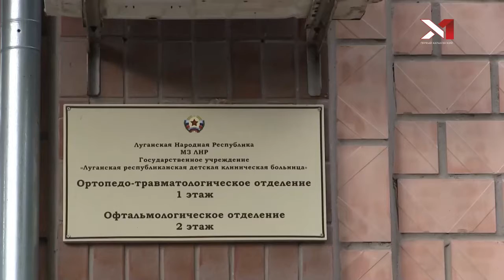Фрагмент IP-TV эфира (Первый Харьковский HD, 23.11.2022)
Источник: Собственная запись через IP-TV Player
Где-то вчера в 22 часа поток перестал работать, так было до сегодня утром.